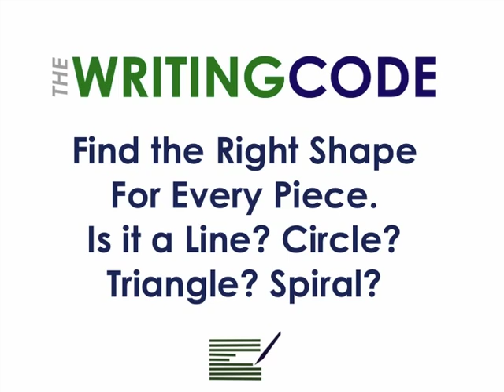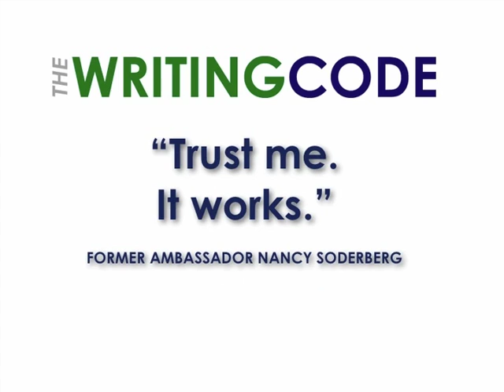EVERYTHING YOU ALWAYS WANTED TO KNOW ABOUT WRITING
The Writing Code offers a powerful seminar to master all the skills you need to write well in any context -- journalism and publishing, education, business, government, and the nonprofit sector.

In its one- and two-day seminars, The Writing Code shows you 112 skills -- each one simple and intuitive -- you need to master. The seminars offer a fun and action-packed format to show you how writers great and small have solved the problems that arise in writing.

Developed by Charles Euchner over his 25-year career as a journalist, college teacher, city planner, and author, The Writing Code uses the latest research on learning and the brain to unlock the secrets to writing.

Like other powerful learning system -- Hooked on Phonics, Rosetta Stone, Total Transformation, and Drawing on the Right Side of the Brain -- The Writing Code succeeds by tapping into your existing knowledge and experience. By pointing out the underlying logic of writing, the system enables you to make dramatic improvements in your writing in just one day.